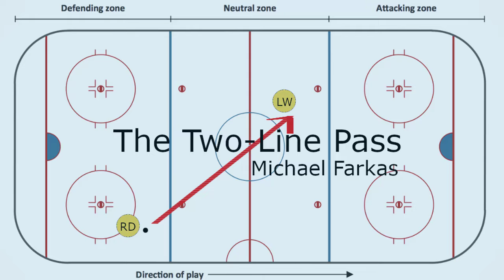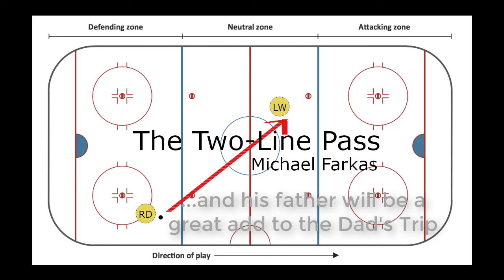What does Rutger McGroarty Bring to the Pittsburgh Penguins and Can He Play Right Now?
In this episode of The Two-Line Pass, I'll breakdown the game of the newest Pittsburgh Penguin (letsgopens ) Rutger McGroarty. He was acquired from (gojetsgo ) for Brayden Yager. Both 14th overall selection's in their respective nhldraft years. I'll talk about my impressions from his draft year and where he's at now and if it's good enough for the start of the nhl season.

As always, not a highlight reel.